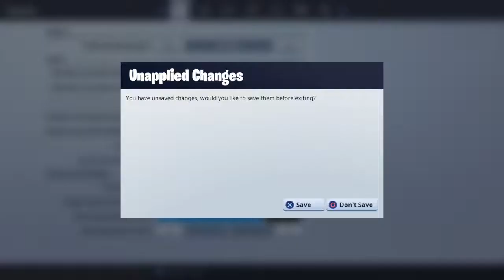SEASON 7 IS HERE!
Leave a like or you’re a noob….don’t be a noob!!!